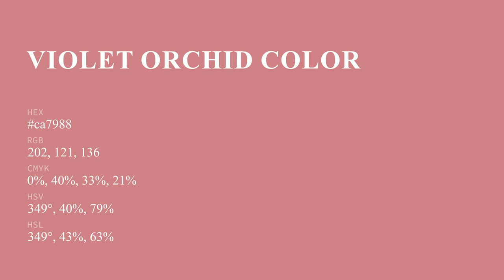Violet Orchid color ca7988 hex color - Red color - Cool color ca7988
What color is Violet Orchid ? ca7988 hex color - Red color - Cool color ca7988

Hex ca7988 Color Code is also known as Violet Orchid color.